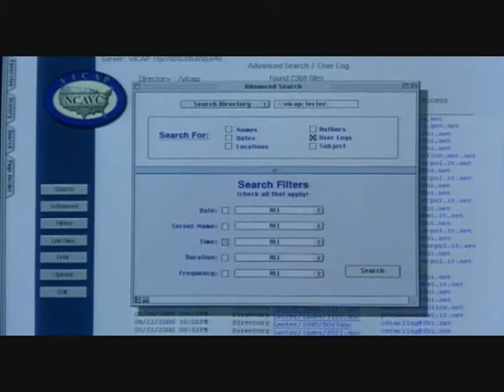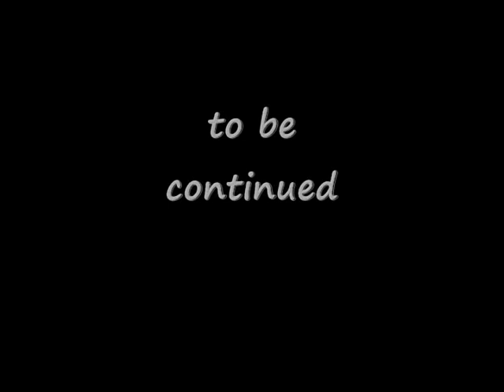CSI Grissom meets Hannibal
When Hannibal comes to Vegas, will the Team be able to stop him? Clips provided by sobillypetersen.com and from the movie Hannibal.